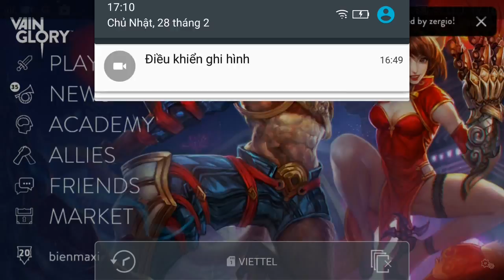Vainglory e829 Mr Bean